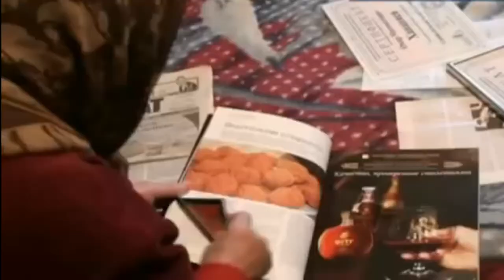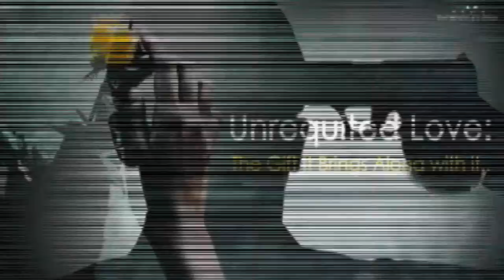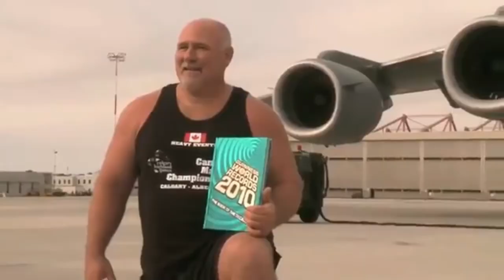10 Most INSANE World Records Of All Time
Welcome to The Majestic!

In this video, we’re giving you a roundup of 10 most insane world records that will leave you speechless. Let's begin!

10. Balancing a Car On The Head
This insane record is held by a man in his late 60s called John Evans. He is referred to as a professional head balancer because of his previous records of balancing extreme weights on his head, without using his hands. He currently holds the record of balancing the heaviest car anyone has ever balanced on their head for a grand total of 33 seconds.

9. Twisting Metal
Metal is the strongest element on Earth. The only way for humans to control and shape metal is to use heavy machinery. Sakinat Khanapiyeva is the world’s strongest grandma and has the ability to lift up heavy weights and tear entire books with just her hands. However, her most incredible accomplishment to this date is her record to twist, turn and bend metal in her hands as if it was rubber.

8. The Human Spider
Alain Robert is a french Guinness World Record holder who will make you believe in the reality of Spider-man. This man holds the record of being able to climb the tallest buildings in the world, including the grand Empire State Building in New York. He only relies on his own upper body strength and uses his hands along with special climbing shoes as he scales the world’s largest skyscrapers.

7. Jet Stream Skydiving
While skydiving isn’t all that record-worthy, jumping out of a hot air balloon 24,300 ft above land into strong winds that reach a speed of 250 mph is certainly no easy task for a normal human. However, a Swiss skydiver named Marc Hauser became the first person in the world to skydive in such extreme conditions. Hauser holds the record for skydiving straight into a jet stream. Jet streams are continuous, high-altitude and fast flowing air currents that are impossible for humans to survive in.

6. Surviving a Lightning Strike
Roy Cleveland holds the unbelievable record of being struck by lightning not once, but seven times, and surviving all of them. Between the ages of 30 and 65, by some stroke of bad luck, Roy was struck by lightning every 5 years. But somehow, he managed to survive lightning more than the average human could ever have. After his constant run-ins with lightning, Roy was nicknamed the ‘Human Lightning Conductor’ and ‘The Human Lightning Rod’.

5. Fastest Women’s Marathon
Paula Jane Radcliffe is one of the greatest marathon record holders of all time. Not only has she remained a three-time London Marathon winner, but Jane has accomplished all of this and more while suffering from asthma and an unusual gait. She holds the record of being the fastest female marathoner of all time.

4. The Dutch Iceman
Wim Hof is a Dutch athlete who has defied all the laws of nature. Hof has earned himself the rightful nickname of the ‘Iceman’, because of his incredible ability to withstand extremely cold temperatures that are detrimental to human survival. His records of cold exposure include climbing Mount Kilimanjaro in nothing but shorts, running a marathon over the Arctic circle barefoot and standing in a container full of ice-cubes for more than 112 minutes. At the moment, he holds 21 Guinness World Records thanks to his inhumane endurance for cold temperatures.

3. Man Who Held His Breath the Longest
Yet another superhuman world record belongs to Aleix Segura Vendrell who is a professional freediver in Spain. Vendrell has managed to do what no other human has, earning himself one of the most unbreakable world records of all time. In 2016, at the 17th Mediterranean Dive Show, Aleix voluntarily held his breath for 24 minutes and 3 seconds underwater, which was 54 seconds more than the world’s previous record, which was held by Aleix himself.

2. Eyes of Steel
While it’s easy for people to set records while lifting incredible weights, Chayne Hultgren has changed the game of weightlifting forever. This record-holder has stunned the entire world with his unique ability to connect fish sockets to his eyes and then pulling massive weights using only his optical muscles.

1. Pulling the Heaviest Aircraft
Weightlifting seems to be a favourite when it comes to setting and breaking records. However, at the very top of our list we have Canada’s superhuman Kevin Fast, who has truly left everyone shocked with his God-like strength. What we have seen only in movies, Kevin has managed to do in real life. He set a record by pulling the world’s heaviest aircraft, using nothing  but his own hands. The CC-177 Globemaster 3 weighs over 188 tons and is impossible to move using the heaviest of machinery, let alone using human force.